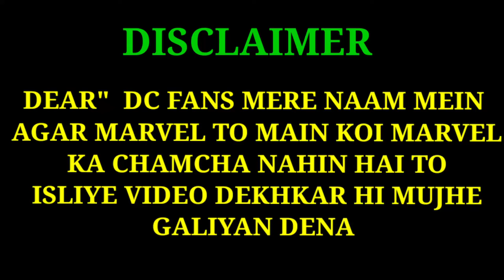Thor vs black Adam| who will win| Thor and black Adam fight explain| TOXIC MARVEL